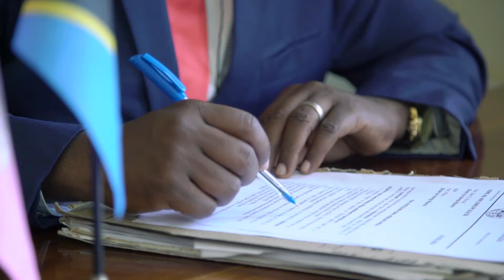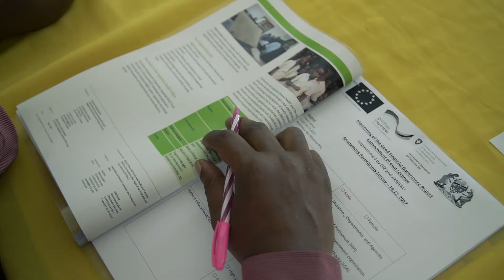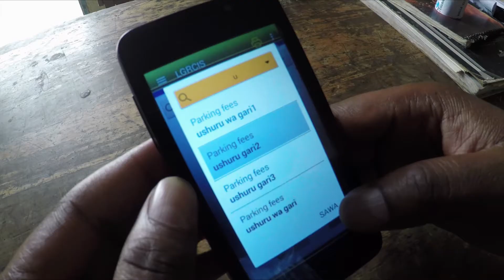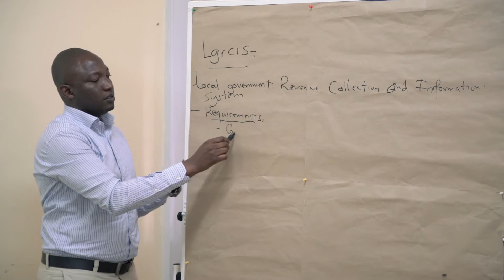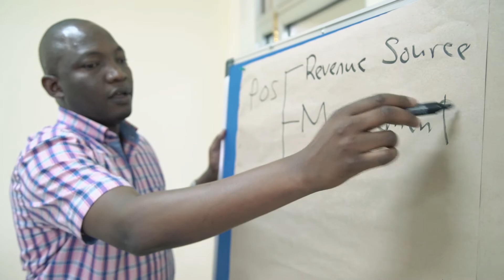Promoting more Efficient and Transparent Revenue Collection in Longido District.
The Domestic Revenue Mobilization component of the Good Financial Governance (GFG) Programme in Tanzania, equipped and trained Longido District Council in Arusha Region on the use of Point of Sales (PoS) machines. The wider use of PoS machines benefits more efficient and transparent revenue collection. This video highlights the challenges and opportunities of revenue collection in Longido.